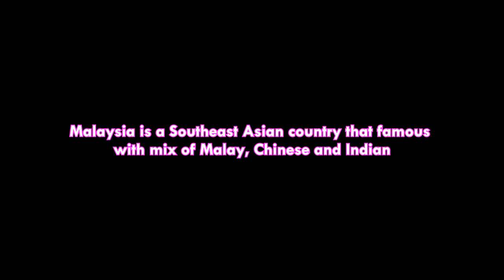A娜老师 【Ali AhKao dan Muthu】Piano Cover 钢琴版 + Chords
Heyyyyyy
Here comes another cover plus chord diagram for this time.
Hope u enjoy and please share to ur friends if they wanna learn this meaningful song.
This is not the latest Independence theme song from Namewee but no doubt is my favourite one. ❤
Wish Malaysia Happy 62nd Birthday!!!
嗨嗨
A娜老师回来啦
这次的影片有点不同，加入了和旋
希望可以帮助到想要学习这首歌曲的同学们。
也别忘了分享给你的朋友圈哦。
最后祝马来西亚62岁生日快乐。
PS:还在等待我偶像Namewee今年的独立主题歌😁

A little about me:
I'm Anna from Sarawak Malaysia!!
Thank u for watching video in my channel !!
I'm not a great grand musician, but still do my best to entertain everyone~
Will keep sharing music to everyone ~
If there is any song u wanna learn don't be shy to comment and let me know!

我是来自马来西亚砂拉越的A娜！
谢谢大家特地进来我的频道观看视频。
我只是一位小小音乐家，会一些些乐器，唱歌还可以听得下去...
我不是完美演奏家，但是我很努力想呈现很棒的音乐。
希望大家喜欢，欢迎留言按赞分享。
如果你有想听的想学的歌曲也欢迎留言让我知道！